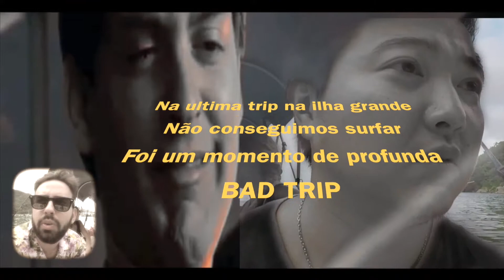SURF DOS FRANGOS - PORTO DE GALINHAS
Mais um capitulo dos mochifuleiros perdidos em porto de galinhas, nesse "Me avisa quinta feira" fomos a Pernambuco, no município de Ipojuca, a procura das ondas gigantes no caribe brasileiro,

DIA#1 Surf Camp.

O que fazer em Porto de Galinhas? Férias em Porto de Galinhas